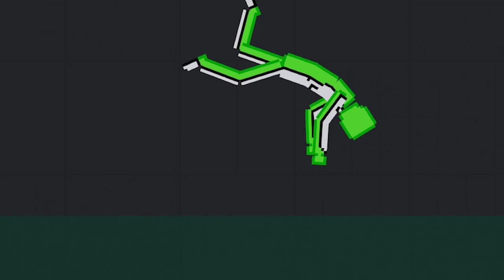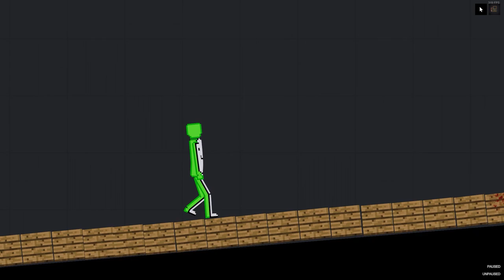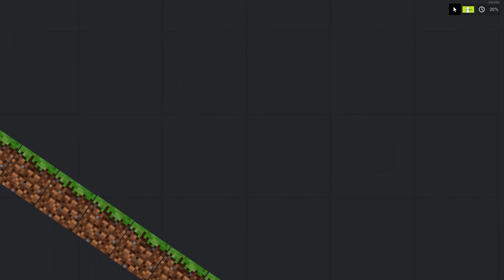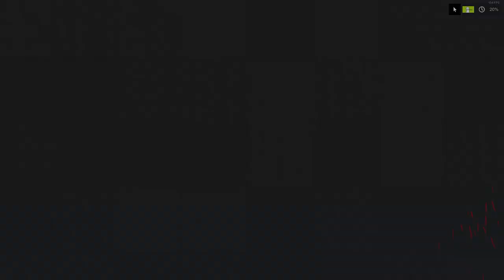Dream VS 2 Hunters🏃‍♂️(Minecraft MANHUNT) | People Playground